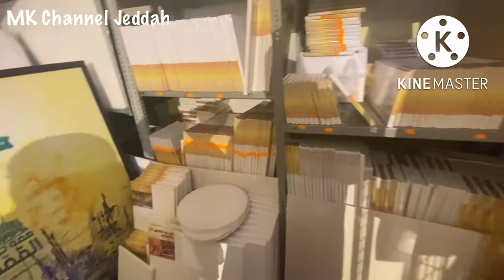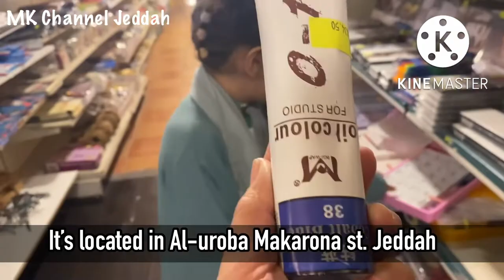Art Shop in Jeddah | MK Channel Jeddah